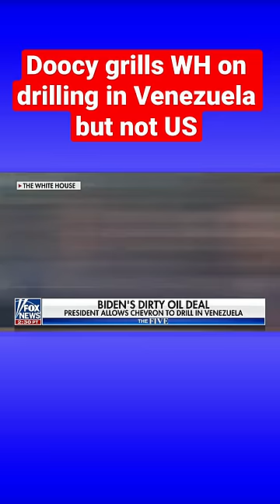Peter Doocy presses White House on offshore drilling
Fox News White House correspondent Peter Doocy presses White House for an answer on letting Chevron drill in Venezuela.